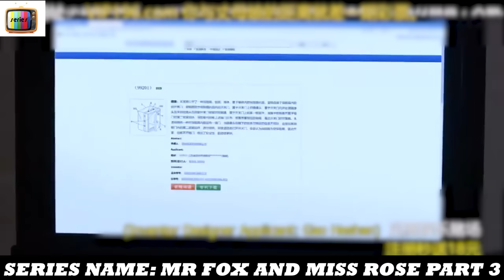[PART 3] Man Trapped on Women's Island & Forced To Make Babies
Gao Zhen He, a young man, who makes his living by exploring high-end gemstones has accidentally dropped off a cliff and finds a place under it where a primitive tribe has located. After the female tribe leader, Xing Yue rescues Gao Zhen He; she wants him to be her man. To obtain the rare gems of the tribe, Gao Zhen He pretends to marry Xing Yue. After obtaining the gems, he flees back to the city, and Xing Yue goes after him to mostly find him and her gems, which leads to a series of stories.

S3R13S N4M3 : MR F0X & M155 R053